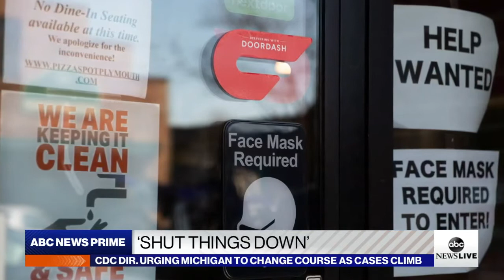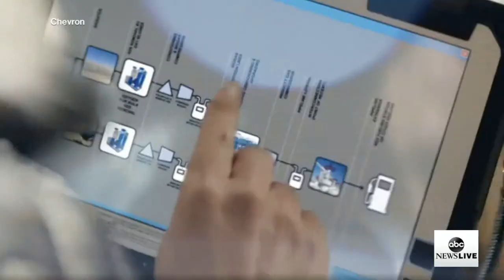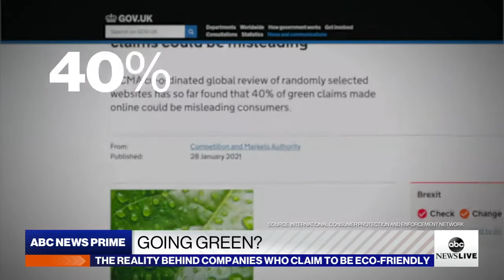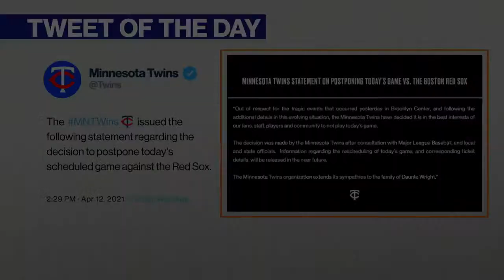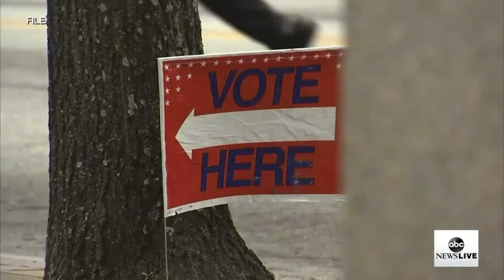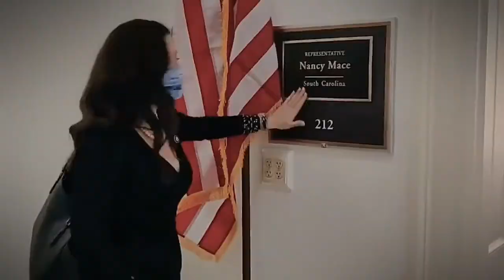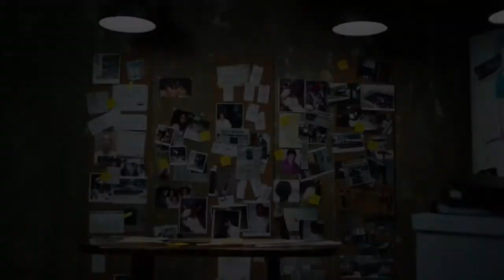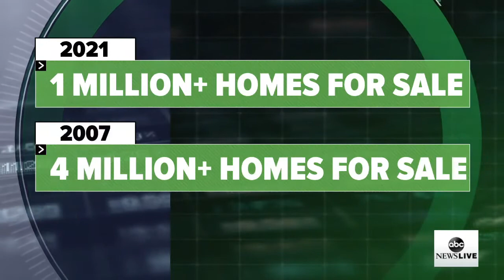ABC News Prime: "Accidental" shooting in MN sparks outrage; Week 3 of Chauvin trial; Volcano threat